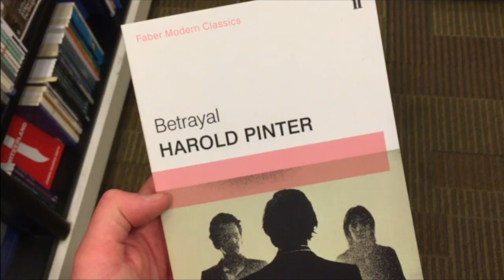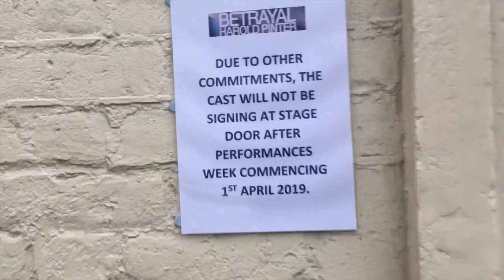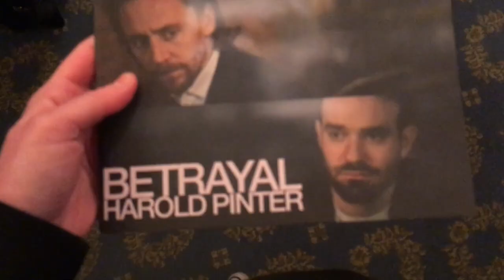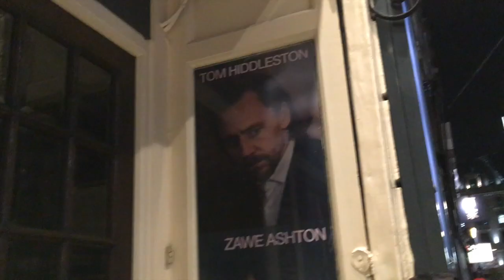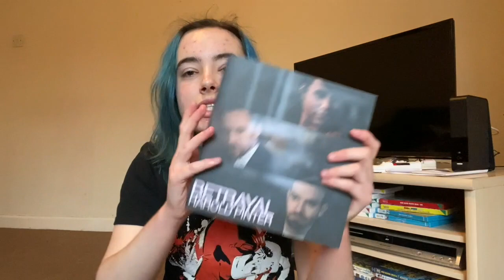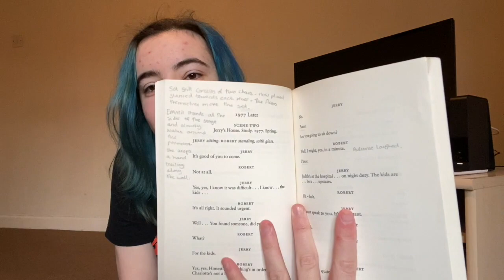BETRAYAL - Harold Pinter Theatre [06/04/19 VLOG]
Here's my vlog from when I saw the 2019 revival of Betrayal at the Harold Pinter Theatre